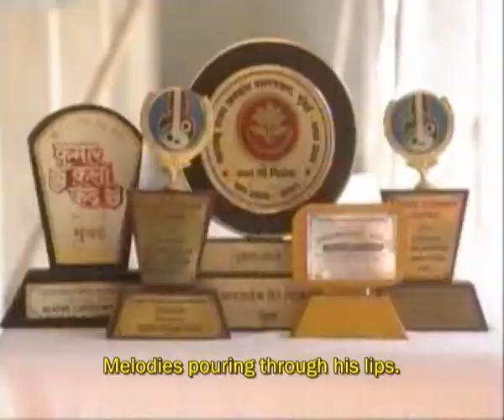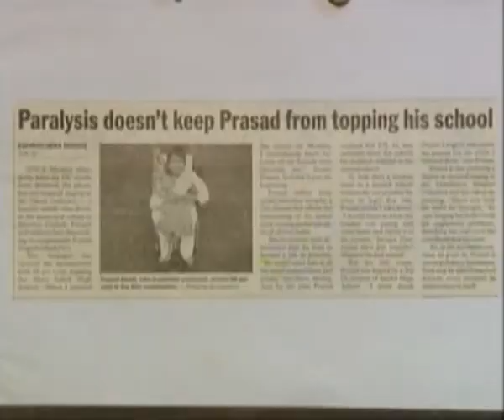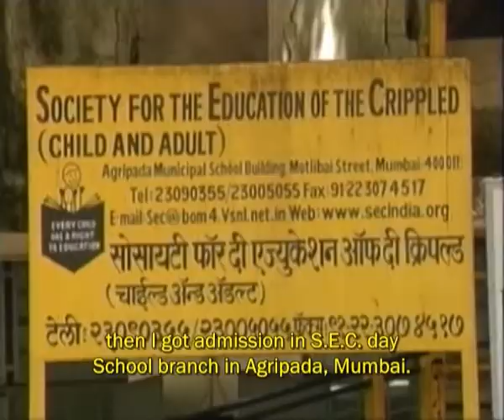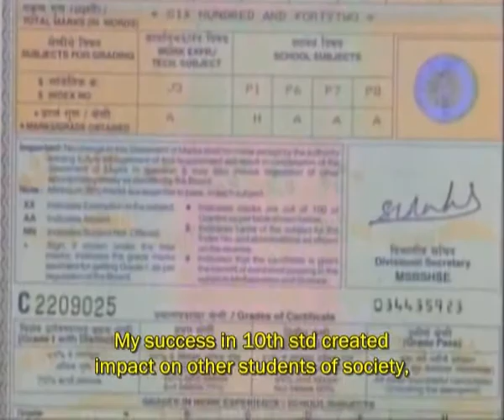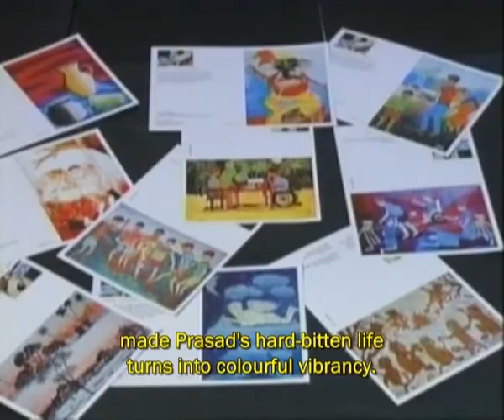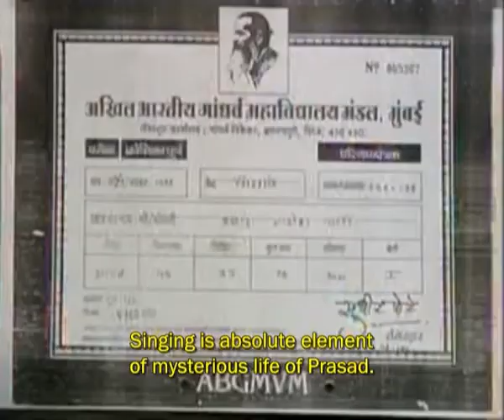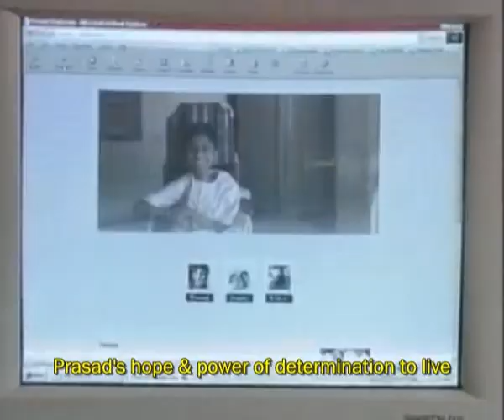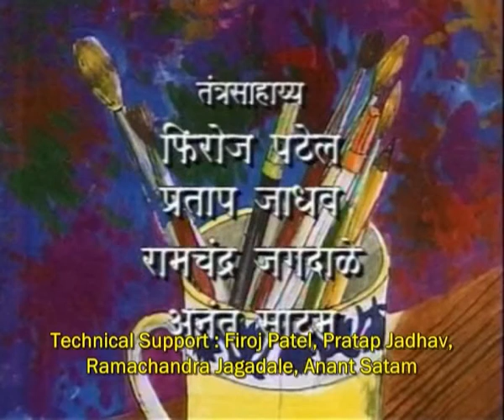दुर्दम्य-National Award Winging Documentary by DD सह्याद्री Motivational Story of Prasad Ghadi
सह्याद्री वाहिनीने प्रसाद घाडी याच्या जीवनावर तयार केलेला लघुपट. इंग्रजी सब्दटाईल देण्यात आले आहेत. जेणे करुन प्रसाद घाडी याचा प्रेरणादायी जीवनपट जास्तीत जास्त लोकांना पाहाता यावा व मराठी न समजता येण्याऱ्यांनाही तो कळवा.
to buy book on him
Prernastory PrasadGhadi पंखाविनाभरारी. Documentary( ational Award ) दुर्दम्य-सह्याद्री वाहिनी